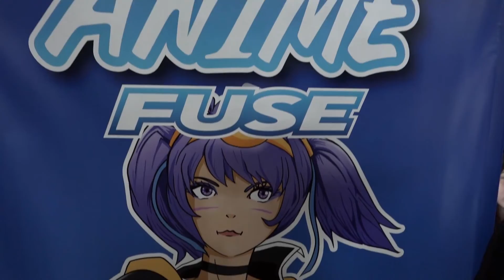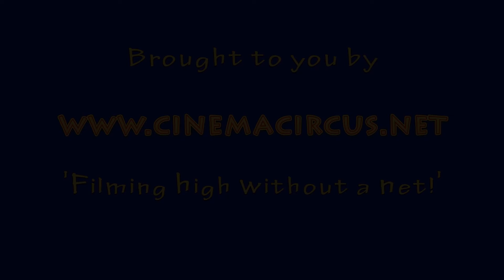The Action at ANI-ME 10.0 Never Stops!